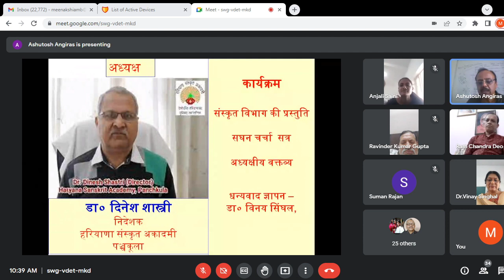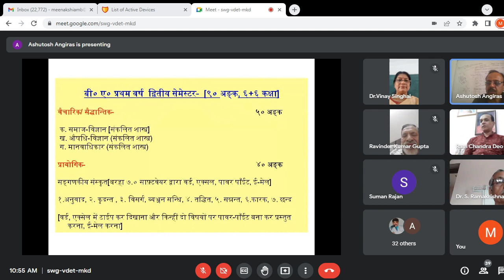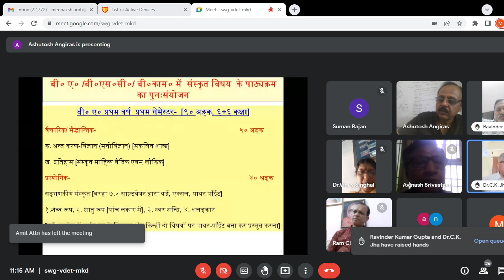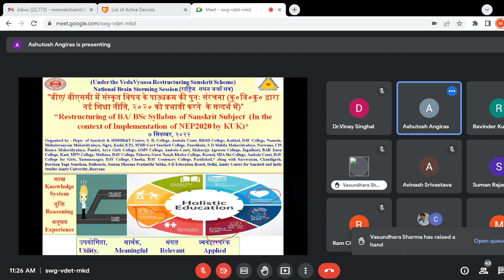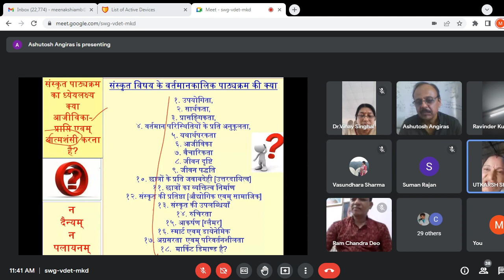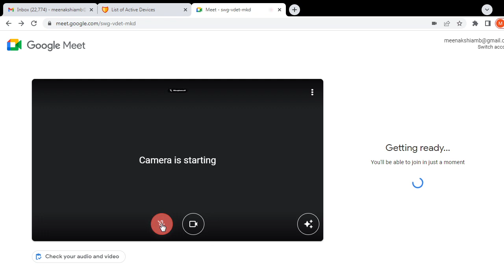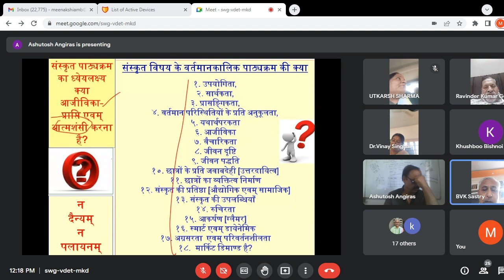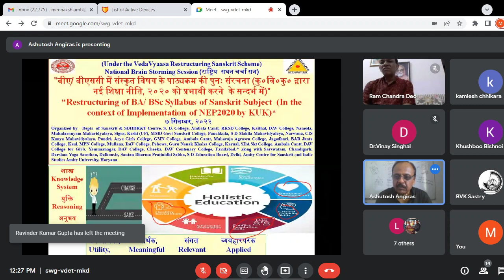RESTRUCTRING OF BA/ BSc SYLLABUS OF SANSKRIT SUBJECT WEBINAR, 7- 9- 2022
*Gist of the Academic Karm held on 7th September, 2022*